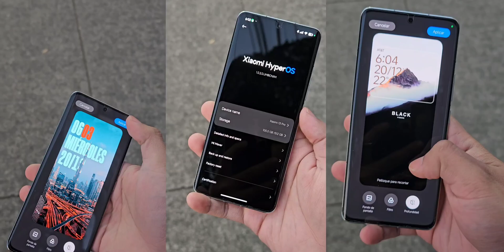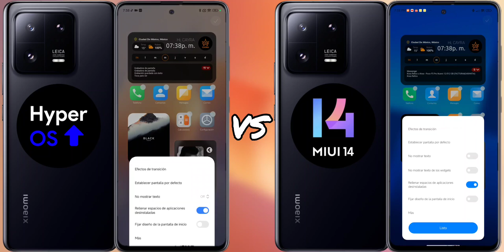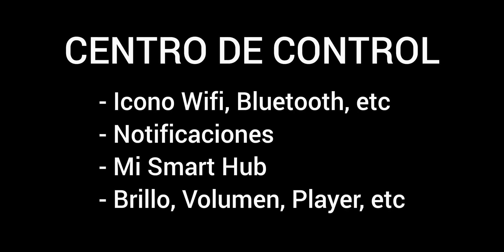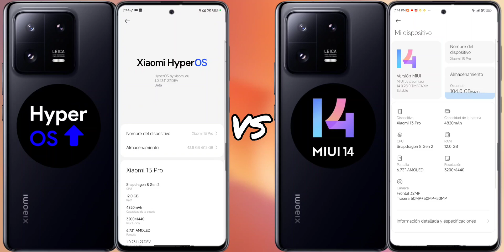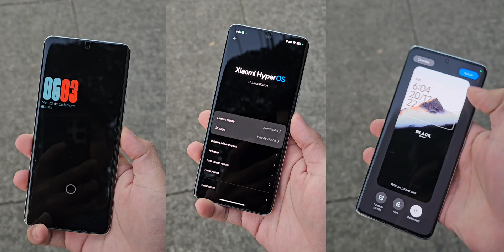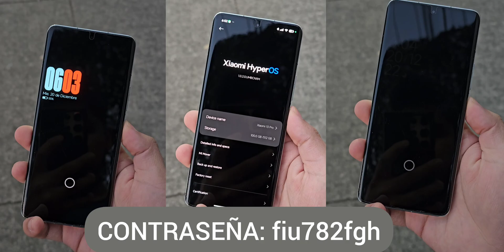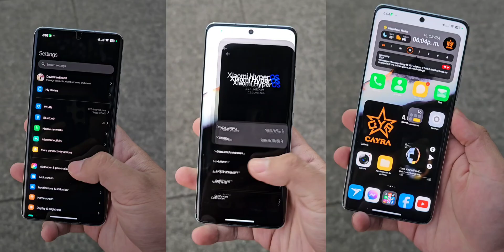HyperOS vs MIUI 14 ¿Cómo Instalar? Diferencias Y Por Qué Deberías Esperarte Para Actualizar 🤔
Capítulos del video:

00:00 Introducción
00:54 Launcher, Widgets, Íconos HyperOS vs MIUI 14
02:50 Apps Xiaomi HyperOS vs MIUI 14
05:53 Control Center HyperOS vs MIUI 14
07:02 Ajustes, Lockscreen HyperOS vs MIUI 14
11:41 Conclusiones HyperOS vs MIUI 14

hyperos actualizar
como actualizar a hyperos
como actualizar mi xiaomi a hyperos
dispositivos que actualizaran a hyperos
actualizar centro de control hyperos
actualizar a hyperos
hyperos app updater
hyperos como atualizar
hyper os update device list
hyper os update date
hyperos update download
hyperos gallery update
hyper os update global
hyperos update in india
hyperos update kab aayega
hyperos update kaise kare
hyperos update list
hyper os latest update
hyper os new update
nueva interfaz xiaomi
hyperos official update
hyper os ota update
como actualizar a harmonyos
update hyperos poco m4 pro
hyperos update release date
redmi 10 hyper os update
update hyperos redmi note 12
update hyperos redmi 12
hyper os update tamil
hyperos xiaomi update list
hyperos xiaomi actualizacion
update hyperos xiaomi
hyper os xiaomi
hyperos global
hyperos review
hyper os poco x3 pro
hyperos update
hyper os launcher
hyperos poco f5
hyper os control center
hyper os vs miui
hyper os theme
hyper os apps
hyperos animation
hyper os aod
hyper os always on display
hyperos announcement
hyper os apk
hyperos always on display install
hyper os android
hyper os alioth
hyper os apps for miui 14
android 14 hyperos
arcane legends hyperos
hyper os vs android
hyper os beta
hyper os bootloader unlock
hyper os bootloader
hyper os boot animation
hyper os beta install
hyper os beebom
baixar o hyperos
baixar hyperos
como baixar hyperos
hyperos control center download
hyperos camera
hyper os custom rom
hyper os control center install
hyperos china
hyper os camera app
hyper os control center theme
hyperos control center apk